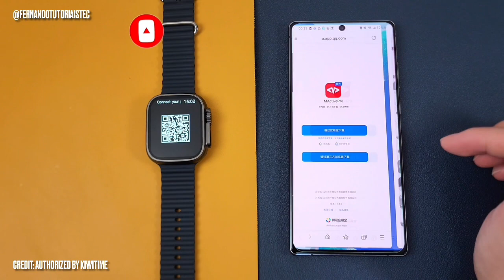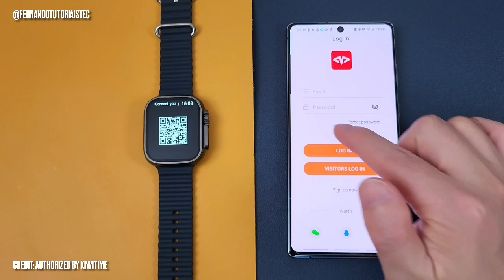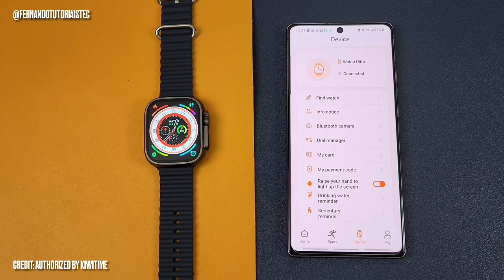IWO ULTRA MAX - CONFIGURAÇÃO E SINCRONIZAÇÃO, TUDO EM DETALHES.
🚨SEJA SEU PATRÃO E TRABALHE NA ITERNET. Links asseguir !!!🚨

🟢Link do Curso Núcleo Expert Online 2.0 (Aprender a vender na internet do zero)
🟢Link do Curso Viver de YouTube do Peter Jordan.
🟢Link do Curso MÉTODO ALPHA (Curso da Kathy Ribas) Aprenda mais de 10 profissões para trabalhar no digital.
🟢Aprenda a fazer sua primeira venda na internet em 24h

Abraço!